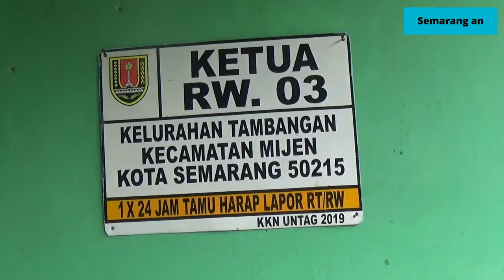LEBIH DEKAT KE MASYARAKAT, VAKSIN DILAKUKAN DI RUMAH KETUA RW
PERCEPATAN VAKSIN TERUS DIGENCARKAN OLEH PEMERINTAH KOTA SEMARANG/ SALAH SATUNYA MELALUI PUSKESMAS MIJEN SEMARANG YANG MELAKUKAN VAKSIN JEMPUT BOLA DI RUMAH KETUA RW// CARA INI DISAMBUT BAIK OLEH WARGA//

SABTU PAGI/ PUSKESMAS MIJEN/ KOTA SEMARANG/ JAWA TENGAH MELAKUKAN PERCEPATAN VAKSIN BOOSTER DENGAN CARA JEMPUT BOLA DI RUMAH KETUA RW 3/ KELURAHAN TAMBANGAN/ KECAMATAN MIJEN/ KOTA SEMARANG// HAL INI DILAKUKAN GUNA MENDEKATKAN MASYARAKAT YANG AKAN MELAKUKAN VAKSIN// VAKSIN DI RUMAH KETUA RW/ PUSKESMAS MENARGETKAN 100 HINGGA 200 SASARAN YANG AKAN DIVAKSIN// JENIS VAKSIN YANG DIGUNAKAN ADALAH PFIZER DAN SINOVAC// SELAIN MELAKUKAN VAKSIN BOOSTER/ PUSKESMAS MIJEN JUGA MELAYANI VAKSIN DOSIS SATU DAN DOSIS DUA//

MIFTAH NURIZAHID / VAKSINATOR PUSKESMAS MIJEN

GIMAH/ ISTRI KETUA RW 3 TAMBANGAN

VAKSIN YANG DILAKUKAN DI RUMAH KETUA RW/ DISAMBUT ANTUSIAS TINGGI OLEH WARGA SEKITAR/ WARGA MENGAKU SENANG/ SEBAB JARAK UNTUK VAKSIN LEBIH DEKAT//

TIRTA SATRIAWAN MAULANA / PENERIMA VAKSIN

VAKSIN JEMPUT BOLA DI RUMAH KETUA RW AKAN TERUS DILAKUKAN DI RUMAH KETUA RW LAINNYA/ DENGAN HARAPAN MEMPERCEPATAN CAPAIAN VAKSIN BOOSTER DI KOTA SEMARANG DAN LEBIH MENDEKATKAN KEPADA MASYARAKAT YANG AKAN VAKSIN//